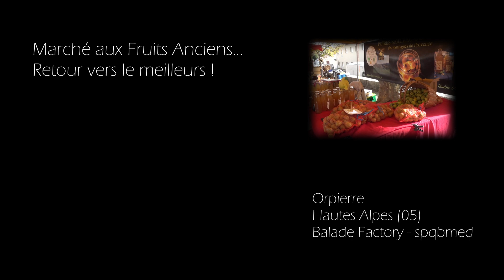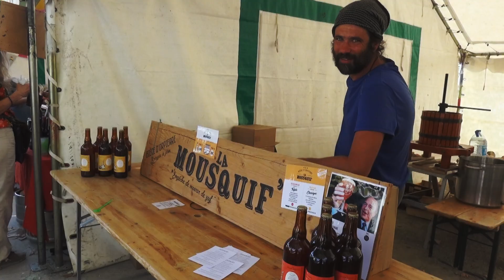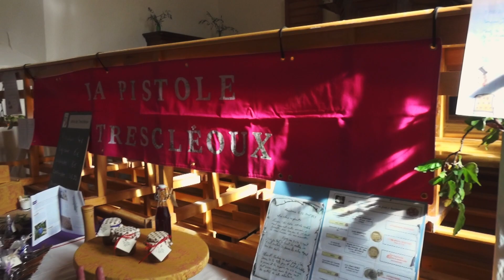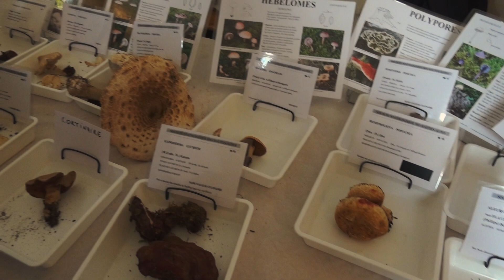Balade au 🍂 Marché des Fruits Anciens 🍇🍏🍐 d'Orpierre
C'était lors du marché d'octobre 2022. Tous les derniers samedis d'octobre, ce marché nous fait découvrir des saveurs et des traditions locales. Cette session était l'occasion de découvrir les prunes frappées🍈, les collections de champignons frais, les pommes 🍏, la distillation de la lavande…. 🌸et beaucoup de dégustation typique et le plus naturelle, dans la mesure du possible.
A 40 minutes de Sisteron, (un rien quoi !) ce petit village permet aussi d'avoir accès à des sites d'escalades et des vieilles rues médiévales. Par contre, c'est toujours la guerre pour se garer. Mais si on se gare à l'extérieur du village, il y a des navettes régulières et gratuites qui tournent toute la journée. Avant que j'oublie, merci à Kevin de son intervention pour avoir dit quelques mots sur la bière locale 🍺 de Xavier.
A faire et refaire !